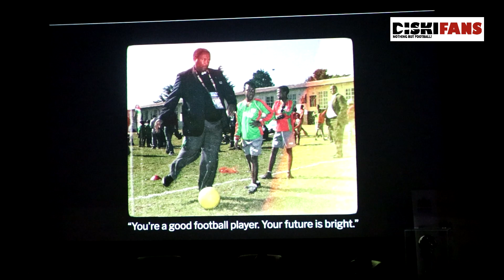NedbankCup Teko Modise, Stanton Fredericks and Daine Klate share their stories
SuperSport presenter Thato Moeng chats to Teko Modise, Stanton Fredericks and Daine Klate. Modise, Fredericks and Klate shared their stories to inspire others regarding the importance of small decisions.